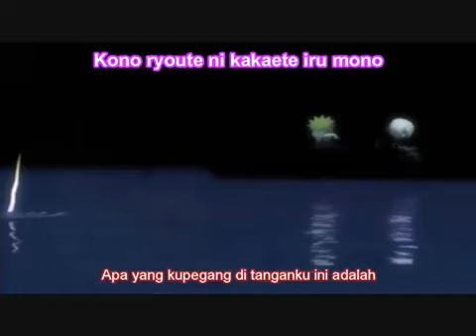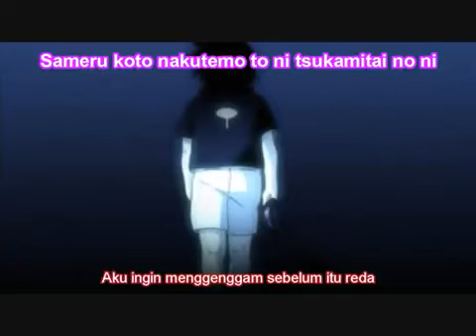No Regret Life - Nakushita Kotoba. Full [Ending.9 Lyrics | Terjemahan]